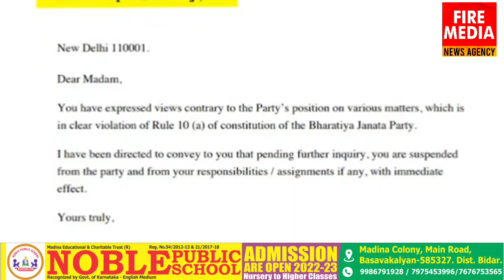CM BOMMAI KO VEERSHIVA LINGAYAT NE MEMORANDUM DIYA||NUPUR SHARMA KO BJP SE NIKALA GAYA